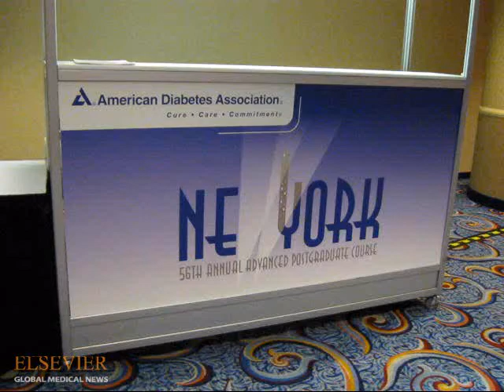Aldosterone Blockers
Dr. George L. Bakris reports that two aldosterone receptor blocking drugs  spironolactone and eplerenone  have swiftly become important, second-line antihypertensive drugs for obese patients. Mitchel Zoler of Elsevier Global Medical News (EGMN) reports from a meeting of the American Diabetes Association in New York.